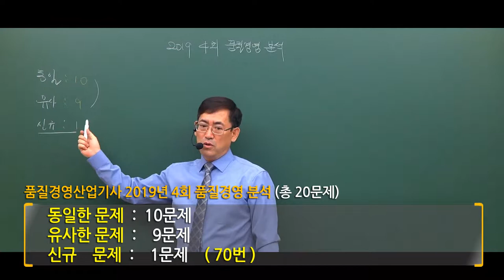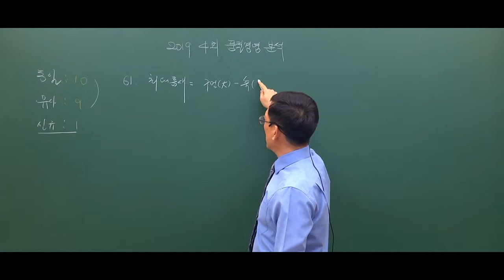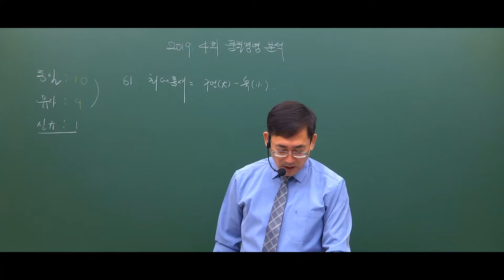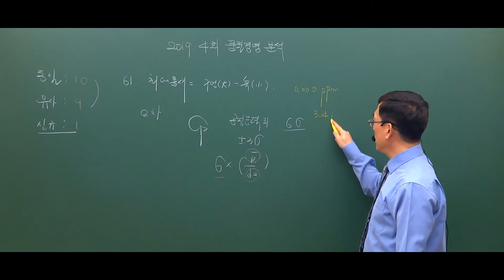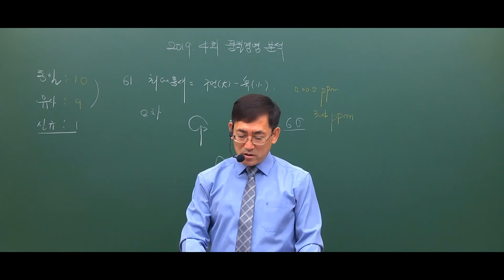2019년 4회 품질경영산업기사 기출총평 품질경영 95% 출제된 그 교재 정체는?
- 난이도는? 예년과 비슷한 수준?
- 이 교재에서 동일문제 10문제, 유사문제가 9문제 출제?
- 산업기사 시험의 마지막 난관인 품질경영 그 해결책은 바로..
- 한우물 강의만 30년? 진정한 마스터가 전수하는 한마디 "합격하려면 전문가를 만나라!"
- 2020 품질경영산업기사 시험을 준비하시는 분들이라면 놓치지 말아야할 그 영상! 지금시작합니다.

※참고사항
1. 동일문제 : 거의 문제에서 보기까지 정확하게 동일한 문제
2. 유사문제 : 보기의 순위를 바꾸었다던가, 보기 중에서 몇개가 틀렸린 경우
3. 신규문제 : 문제풀이 교재에 나오지 않은 유형의 문제